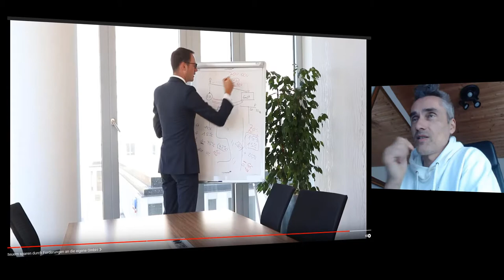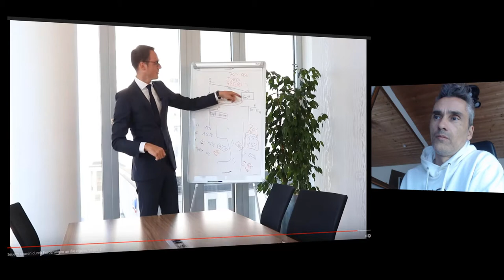Steuern sparen mit einer GmbH & Co KG - Reaktion Nr. 2 Aktien Kanal eines Steuer Experten ❓❗🤓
Gibt es Möglichkeiten dein Einzelunternehmen in einer Kapitalgesellschaft umzuwandeln ohne Steuerverluste zu erleiden. Mehr als 50% Steuern zahlen wäre laut unserem Grundgesetz eine Enteignung und somit gegen das Grundgesetz in Deutschland - RealitätsCHECK dieses Video Leute !! 👉❓❗🤓

Einzelunternehmen umwandeln in GmbH oder GmbH & Co. KG? Alle Vorteile vs. Nachteile beachten!